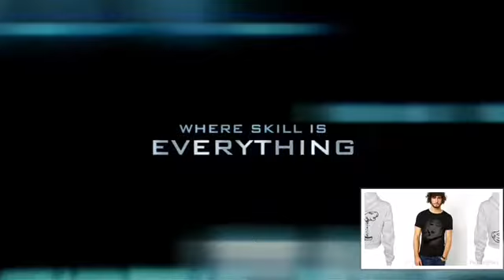Lady Leshurr-Black Panther Reaction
Facebook: @LaRoca Blu Apparel
Vero: LaRoca Blu